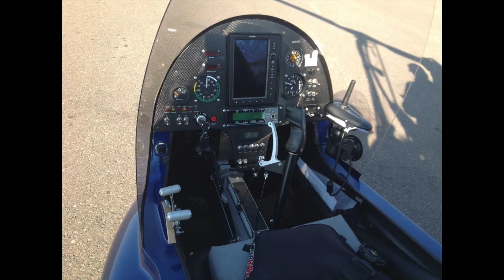Flying in a Magni Gyro-22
I was very lucky and grateful to have been given the opportunity to fly in a Magni Gyro-22. Unfortunately, I wasn't allowed to bring my GoPro or any recording device with me since the aircraft is all outdoors. However, my parents were able to film the off-flight footage, so enjoy that. Also, I would like to give a huge thanks to Mr. Doug Rhodes for inviting me to fly with him.

Fun Facts: Mr. Doug Rhodes, the pilot, built the gyro with his team in only 8 days in Milan, Italy, at the factory. The gyro is very different compared to an airplane or helicopter. Mr. Rhodes describes a gyro as if a plane and a helicopter had a baby, and the baby would be the gyro. It starts like a helicopter, takes off like an airplane, flies like a helicopter, and lands like a parachute. Gyros are very rare in the United States but are very common in Europe.